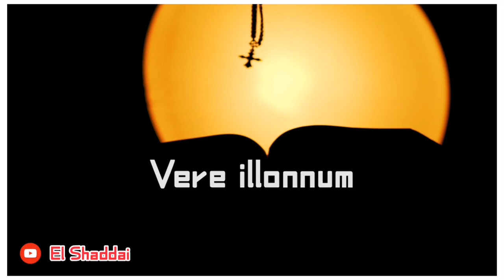Ente Sambathennu Cholluvan | Lyrical video | El Shaddai El Roi